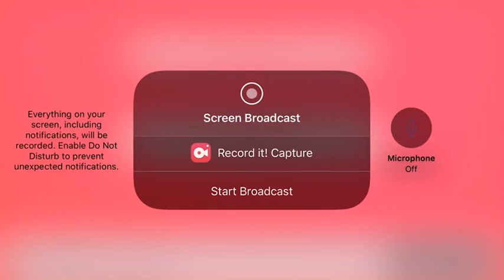Team umizoomi three terrible traps object overload version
Please don’t block this video viacomCBS if you do I’m gonna be upset